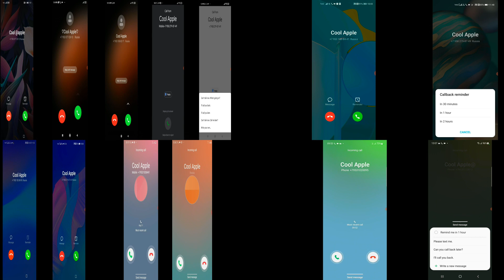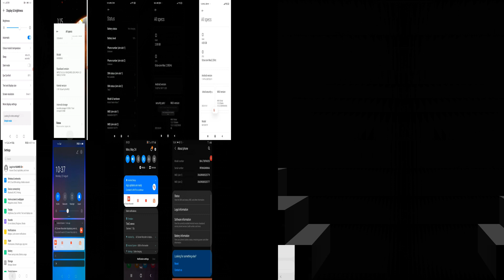Screen call recordings / Various incoming calls